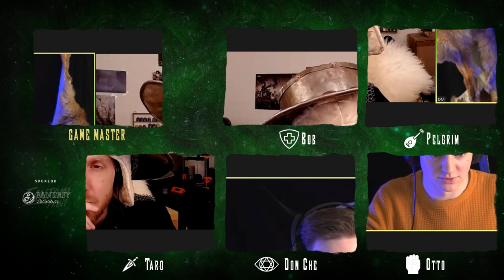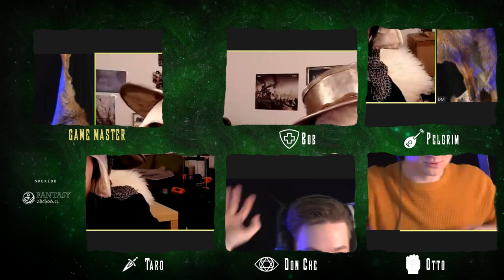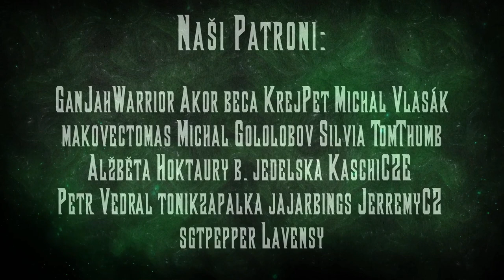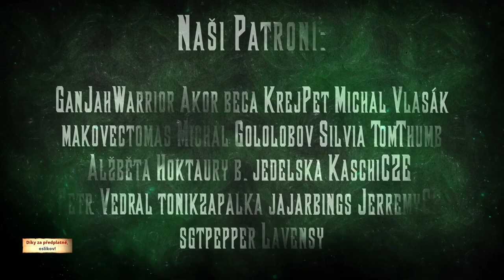6. díl - Pod křídly hada | Kampaň: Ztracený důl Phandelveru | Krotitelé draků - DnD CZ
Glasstaf je zajat a zdá se, že Halia Thornton prozatím vyhrála Šátky po sebe a svoji organizaci. Síť Černého pavouka se zmenšila... Ale Bobova hobití školka má před sebou ještě spoustu práce. Aby zachránili trpaslíka Gundrena, musí se za ním vydat do hradu Cragmaw, hlavního sídla goblinního klanu. Ale jak se na takovou věc připravit, a jak hrad vůbec najít?

Chcete si taky zahrát příběh ze Starter Setu? Koupit si ho můžete na

Podpořte nás na Patronu!

Děkujeme Fantasyobchodu a nakladatelství Fantomprint za sponzoring tohoto dílu Krotitelů draků